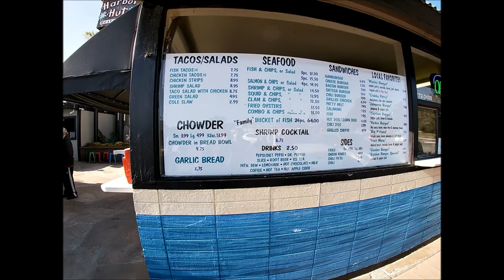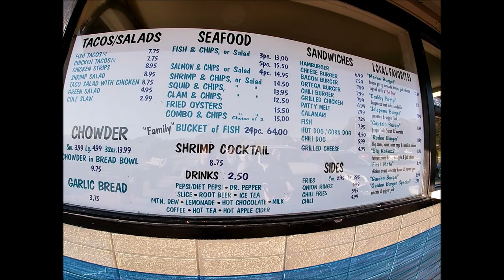The best fish and chips at Morro BAY California.